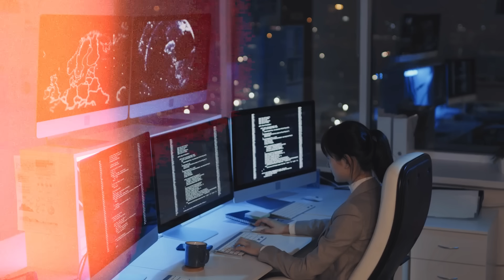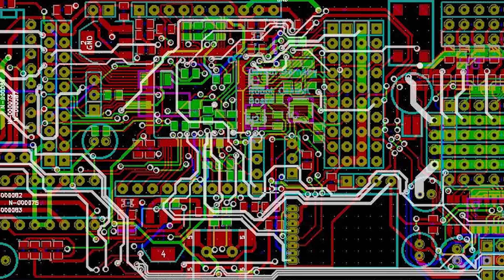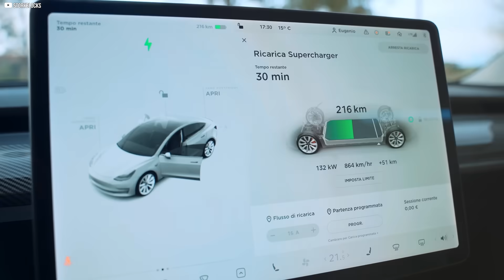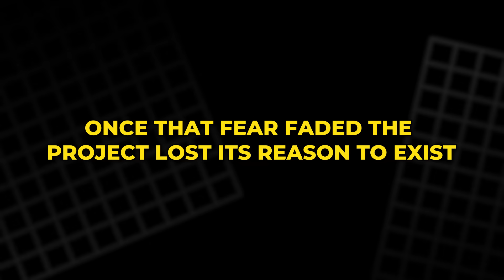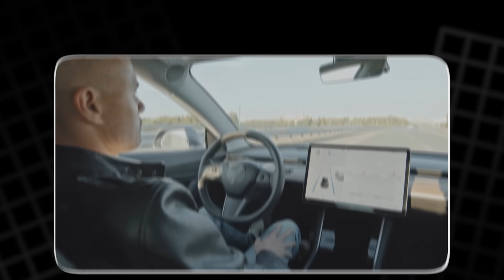Tesla Dojo Cancelled: The Truth Behind the Shutdown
Tesla’s Dojo supercomputer was once promised as the machine that would change everything—self-driving cars, humanoid robots, and the future of AI itself. But now, Elon Musk has officially shut it down. Why? The answer isn’t as simple as failure. In this video, we uncover the full story of Dojo’s rise and quiet fall, the engineers who left to rebuild it elsewhere, and why Tesla’s true progress was never tied to this one machine. This is the story of ambition, reality, and a dream that lives on in unexpected ways.